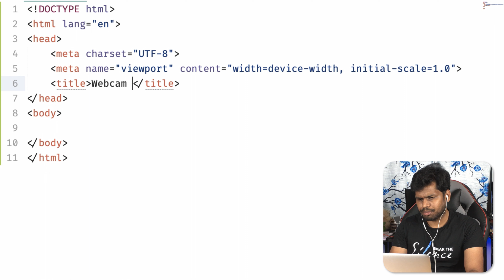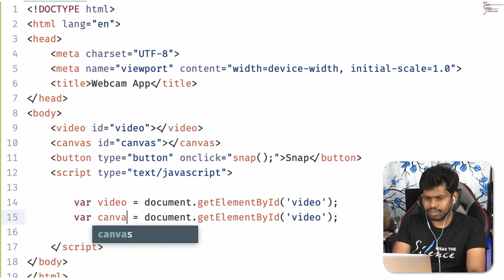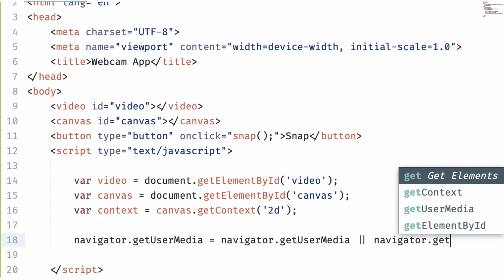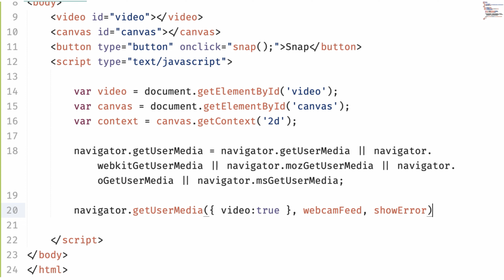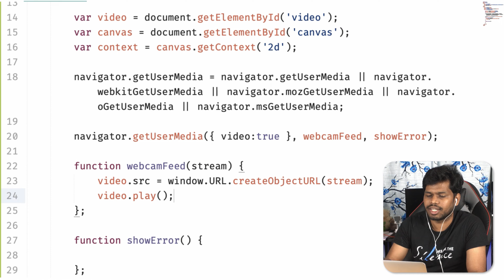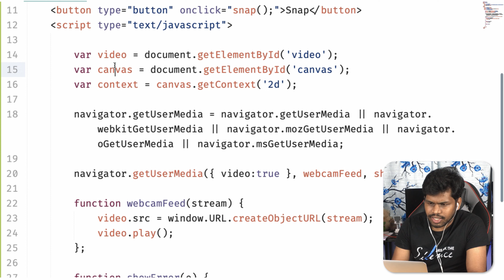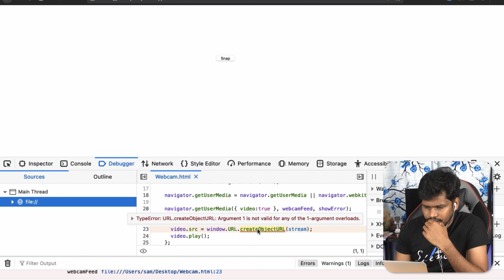Webcam App using JavaScript (தமிழில்) | JavaScript Tutorials | Web Development Tutorials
Learn how to access web camera in JS using getUserMedia. It will be useful when you develop applications based on web camera.

UPI: samsolomonprabu@ybl